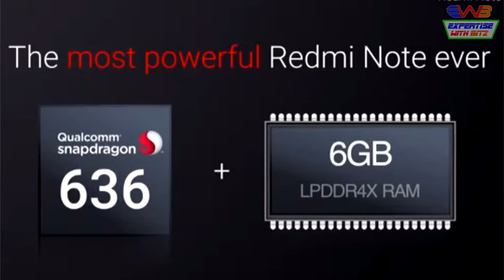Xiaomi Redmi Note 5 and Redmi Note 5 Pro Specs, Camera Sample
In this video, i have shared the all specs of Redmi Note 5 and Redmi Note 5 Pro. Don't miss this video. You will get camera sample and all that great stuff in this video. The pictures are also compared with iPhone X and Pixel 2XL. Mujhe umeed hai aapko video jarur pasand ayega!

✔️Please note: It has EIS also for stabilization.